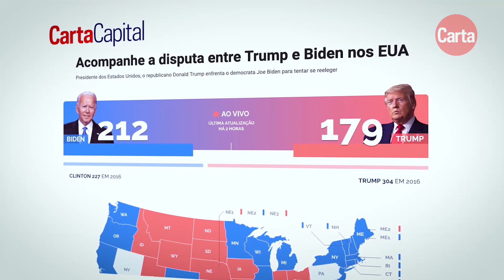ELEIÇÕES NOS EUA: QUEM GARANTIU OS VOTOS PARA BIDEN? | Reginaldo Nasser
A apuração nos Estados Unidos chega aos seus momentos decisivos. A confirmação da vitória de Joe Biden, entretanto, ainda depende dos votos em alguns estados cruciais, como Nevada, Arizona, Geórgia e Pensilvânia. O professor Reginaldo Nasser apresenta sua análise sobre o perfil do eleitor que escolheu Biden e também dá algumas pistas sobre o que será o governo de Jair Bolsonaro sem a presença do trumpismo.